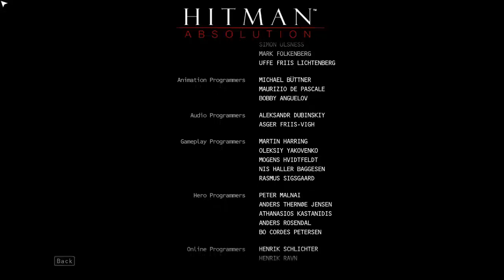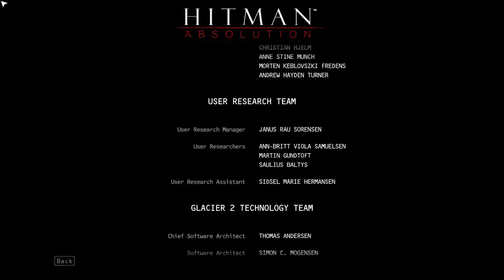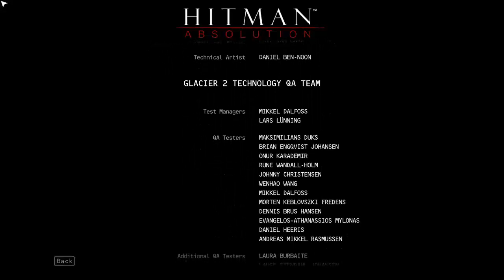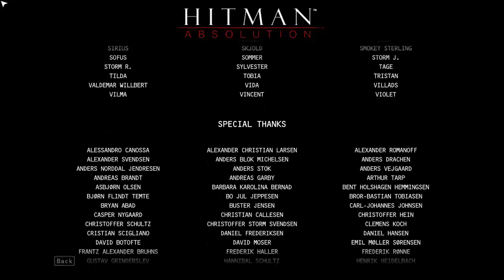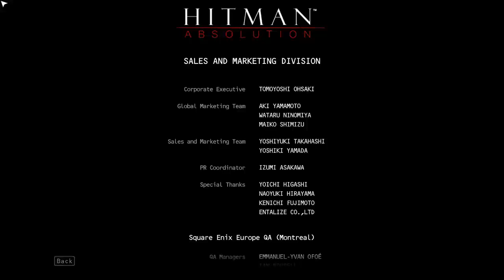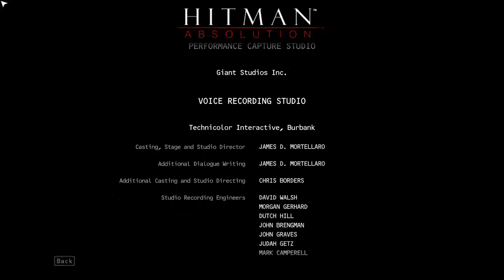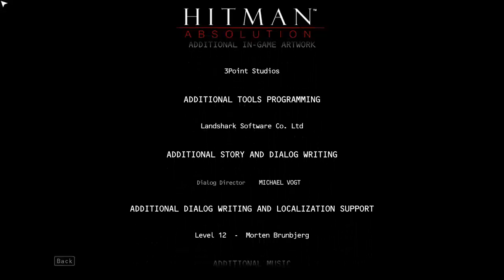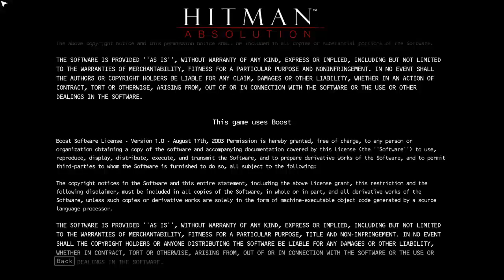hitman absolution playthrough part 18 the end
I was wondering when there is going to be a Cemetery there's so much fun to be in a cemetery we gotta be careful we don't wanna wake the dead and I am getting better at stealth a little bit but I am still very clumsy

I had a small technical problems at the end of the video apologize for that the only thing you missed was the closing doors sound and me saying goodbye

keep in mind if you're not older than 18 I don't recommend watching this it's pretty damn graphic